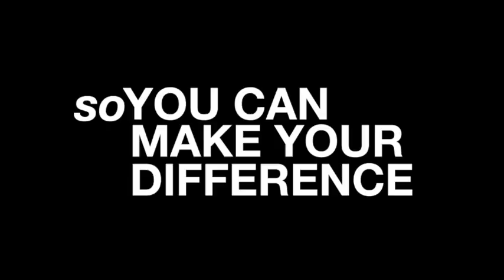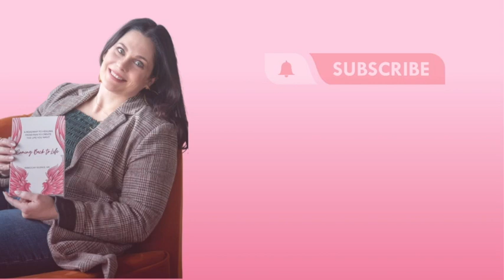Releasing the Weight of Anger: Mel’s Emotional Breakthrough (Part 2)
(The Healing IS Possible Hot Seat)

Can suppressed anger affect your relationships and keep you stuck in life? This is what happened to Mel. In part two of the Healing is Possible Experience Hot Seat, Emotional Healing and Relationship Coach Rebeccah Silence coaches Mel through the process of releasing suppressed anger.

Many of us have learned to suppress our emotions as a coping mechanism, and this can keep us hostage to old patterns that don’t serve us. When we learn to release our anger and deal with it in a healthy way, we improve our life experiences and relationships.

Through this life-changing session, Mel learns how to release the anger she has been holding onto and heal her relationship with herself and others.

Make sure to watch till the end to discover an exercise that can help you release any suppressed anger you may be holding onto.

Watch this and take it all in!

Do you want to experience a breakthrough and get coached by Rebeccah live on her show?

If you can’t wait to create the life of your dreams, Rebeccah can be your personal coach! Just book a FREE discovery call here to get started.

Have you read Rebeccah’s book? Get Coming Back to Life, A Roadmap to Healing from Pain to Create the Life You Want, now available wherever books are sold.

Get access to Rebeccah’s latest FREE online class and printable checklist: The Trauma and Trigger Release Method. A three-step process to heal from your past so you can start fully living.